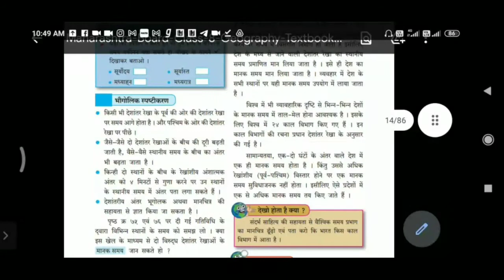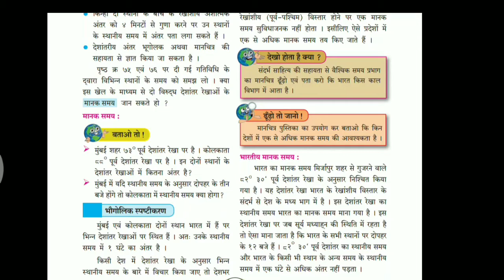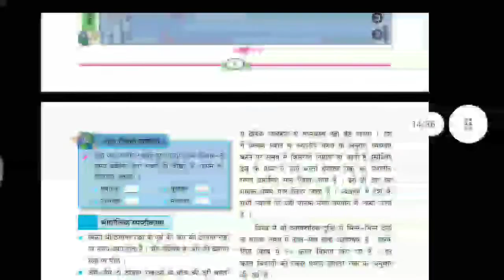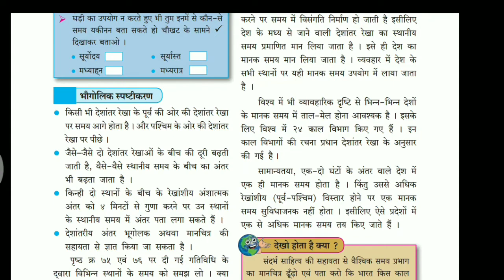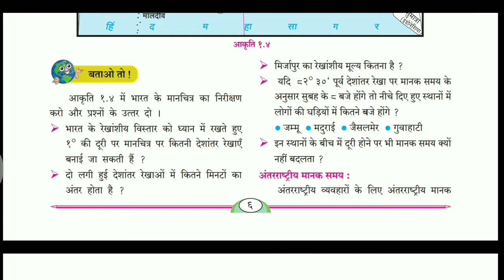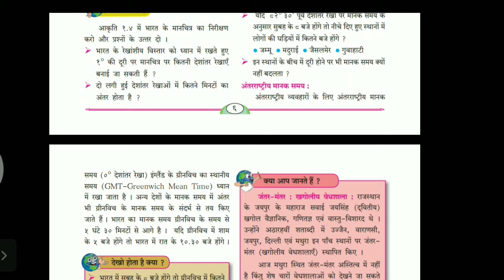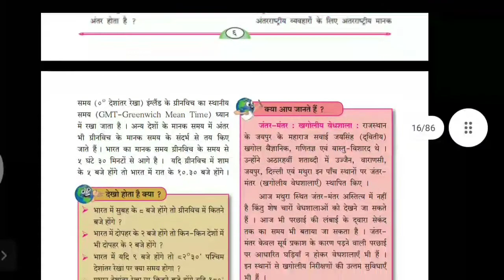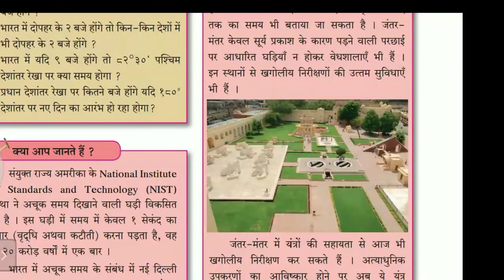8th std | Geography Lesson 1 स्थानीय समय और मानक समय | Part - 2 | pgi_classes Live Lecture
Maharashtra Board MHT
8th std | Geography Lesson 1 स्थानीय समय और मानक समय  | Part -  2 | pgi classes Live Lecture
Until
Kinemaster Tutorial, kinemaster is the best video editing software mobile users , It perform in Android mobile and IOS platform, Is has support many layers  and such multiple video layers , image layers and text layers in this kinemaster tutorial, I am going to make smooth reveals animation in Android, This animation  intro is 8suitable  for YouTube channel Intro